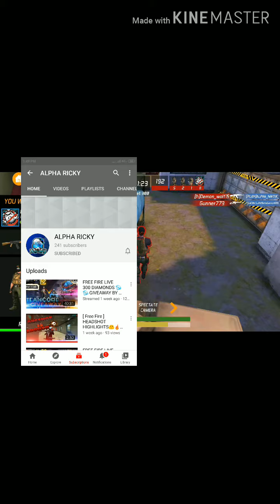WOW IS ALPHA RICKY